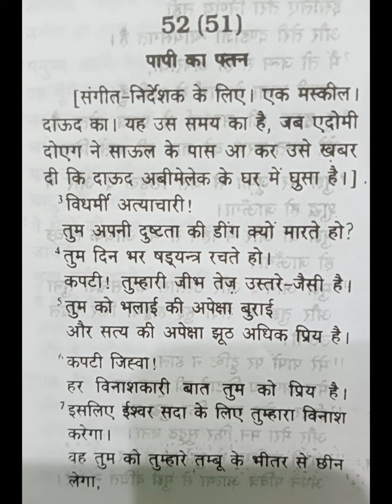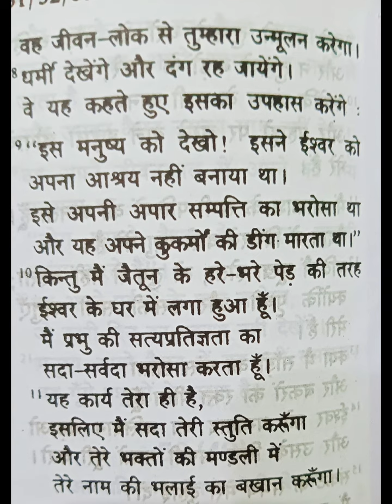स्तोत्र ग्रन्थ - 52 |bible verse | bible study |bible reading